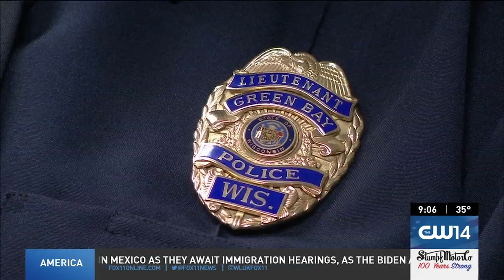Active shooter training after Michigan high school shooting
The Green Bay school district follows the same active shooter protocols, known as ALICE, that the Michigan high school uses where a shooting killed four students.

“It’s the thing you fear the most when you’re in a school district," said Chris Collar, safety and security director for Green Bay Public Schools.

After the shooting that took place inside a Michigan high school earlier this week, the way districts respond and react is on Collar's mind.

“This isn’t something that you don’t think about all the time it’s something that’s always there and we’re hoping we’re prepared for if it happens," said Collar.

The district runs at least two safety drills in each building a year to prepare students and staff. At least one drill has to include evacuating everyone to a safe place, away from the schools.

Plus, Report of 'suspicious bump' on Leo Frigo Bridge, and Float above Sherwood with SKYFOX

00:00 Active shooter training after Michigan high school shooting
01:50 Report of 'suspicious bump' on Leo Frigo Bridge
03:04 Float above Sherwood with SKYFOX